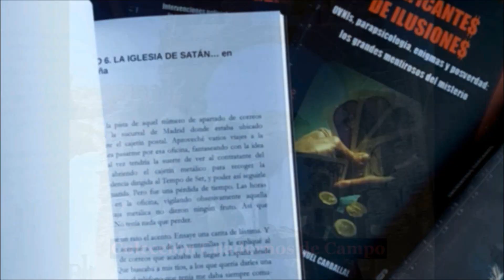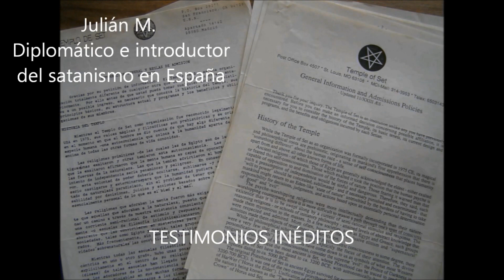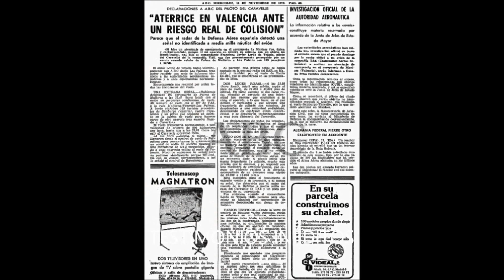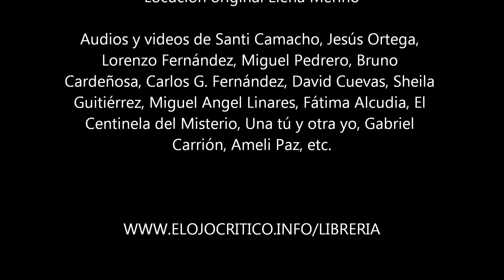Las investigaciones de Manuel Carballal. Cuadernos de Campo. Investigación radical.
Documentos inéditos. Más allá de un simple book trailer.